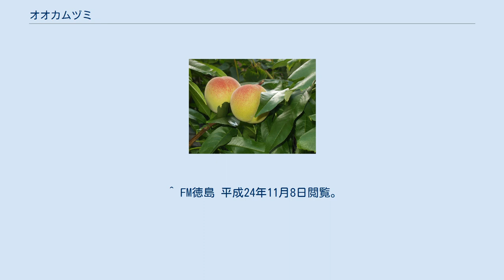オオカムヅミ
神話・伝説の植物
オオカムヅミ命 雛祭りの桃の花 （明治21年）木版画 オオカムヅミは、日本神話に登場する桃であり神。
『古事記』では意富加牟豆美命（おおかむづみのみこと）と表記する。
「大いなる神のミ（霊威）」の意味であるが、大いなる神の実と解釈し、「大神実命」と表記する場合もある。
『日本書紀』にも登場するが、名前は記されていない。
 『古事記』では黄泉の国の条に登場する。
伊邪那岐命が、亡き妻の伊邪那美命を連れ戻そうと、死者の国である黄泉の国に赴くが、失敗して予母都色許売や8柱の雷神、黄泉軍に追われる。
地上との境にある黄泉比良坂（よもつひらさか）の麓まで逃げてきた時に、そこに生えていた桃の実を3個取って投げつけると、雷神と黄泉軍は撤退していった。
 この功績により桃の実は、伊邪那岐命から「意富加牟豆美命」の神名を授けられる。
そして、「お前が私を助けたように、葦原の中国（地上世界）のあらゆる生ある人々が、苦しみに落ち、悲しみ悩む時に助けてやってくれ。」と命じられた。
 『日本書紀』では神産みの第九の一書に登場する。
『古事記』と同様に、イザナギ命は黄泉の国で8柱の雷公に追われる。
その時、道端に桃の樹があり、その樹の下に隠れて桃の実を採って投げつけると、雷公は退走していった。
これが、桃を用いて鬼を避ける由縁であると記されている。
 桃は中国では仙木とも呼ばれ、邪気を払う呪力があると考えられていた。
元旦に飲む桃湯は邪気を退け、桃膠（桃の木のヤニ）から作られる仙薬は、万病に効くとされていた。
また、桃弓と棘矢が除災の儀礼に用いられていた。
 平成22年、奈良県の纒向遺跡（まきむく）で3世紀前半と推測される土坑から、2千個以上の桃の種が出土した。
祭祀に使われたものとされ、この頃には日本にも、桃に対する信仰が伝来していたと考えられる。
平安時代になると、追儺（ついな、節分の起源）で鬼を追うための桃弓や桃杖が使われ、正月には桃の木片で、卯槌（うづち）というお守りが作られた。
 室町中期には「桃太郎」の説話が成立するが、これは桃が不老長寿の仙果で、邪鬼を払う呪力があったことに関係するといわれる。
雛祭りも「桃の節句」と呼ばれるように、桃の花を飾り、桃酒を飲む風習が見られ、桃の厄災を払う力に係わる祭りとなっている。
これらの説話や行事は、現在にも伝えられている。
 ^ 万葉仮名では、「美」は乙類で「実」は甲類なので、「大いなる神の実」という『古事記伝』の解釈は正確ではない。
 ^ 志水義夫　「桃の呪力」『日本神話辞典』　大和書房　1997年。
 ^ 岡部隆志　「オホカムヅミ」『歴史読本』　新人物往来社　2011年11月号。
 ^ 志水　前掲項目。
 ^ 岡部　前掲論文。
 ^ FM徳島 平成24年11月8日閲覧。
 ^ 岡部　前掲論文。